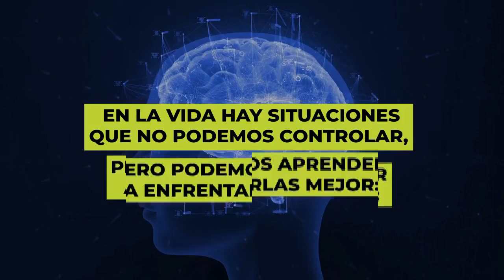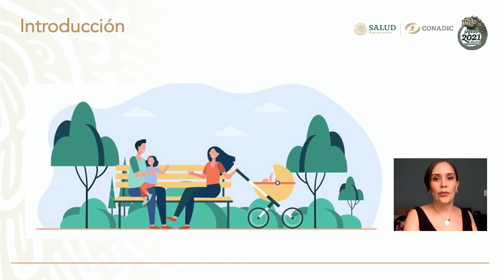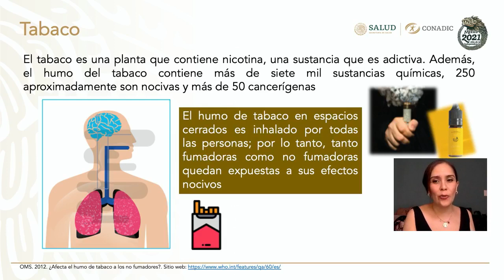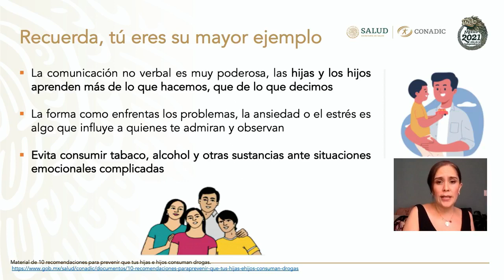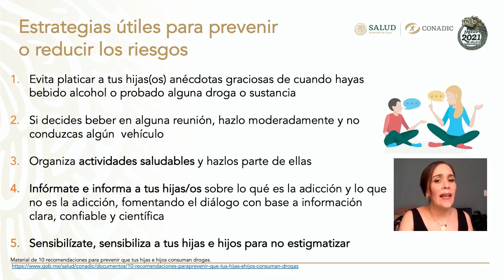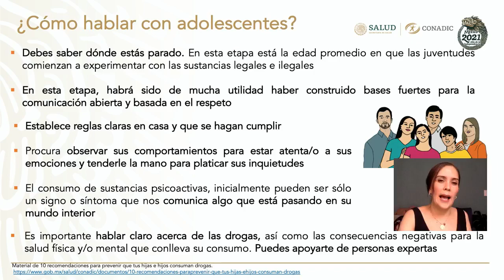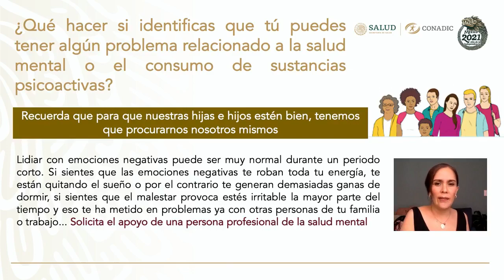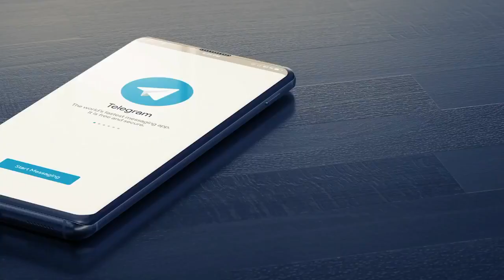Razones para dejar el consumo de sustancias psicoactivas si eres mamá o papá| CuidaTuSalud|Jun-9-21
Razones para considerar dejar el consumo de sustancias psicoactivas si eres mamá o papá de niñas, niños y adolescentes

Daniela Videgaray Arias, Directora de Coordinación y Vinculación de la CONADIC